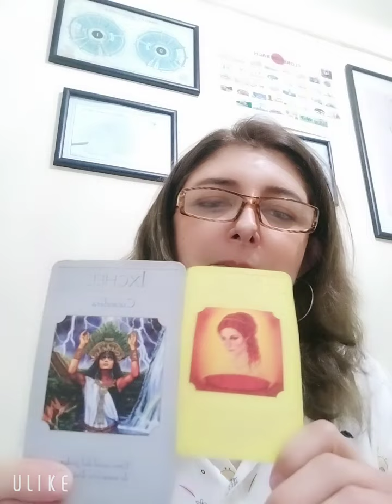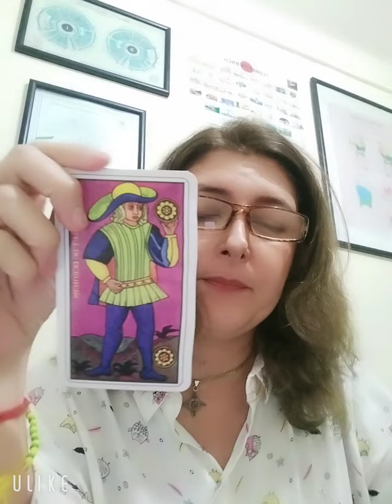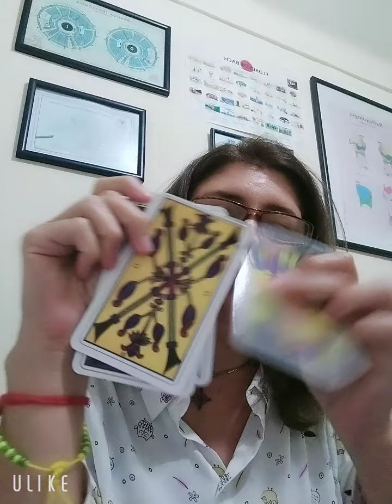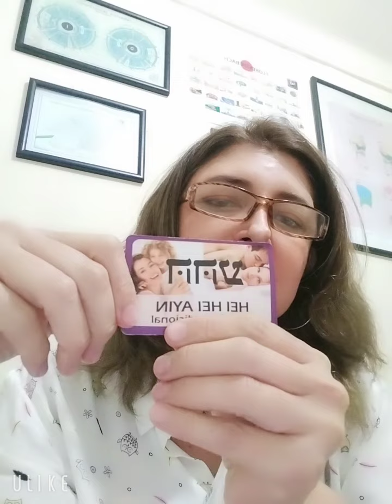ESCOPIÓN. HOROSCOPO SEMANA. ERES UNO DE LOS PILARES DE CADA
Para lecturas personalizadas y trabajos energéticos o consultas de medicina alternativa.

tiktok lourdespnieto